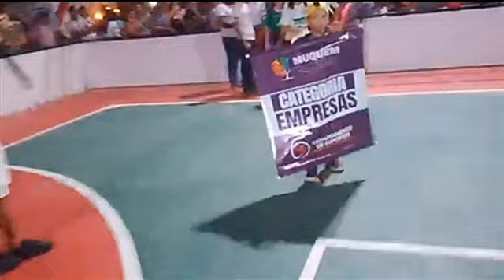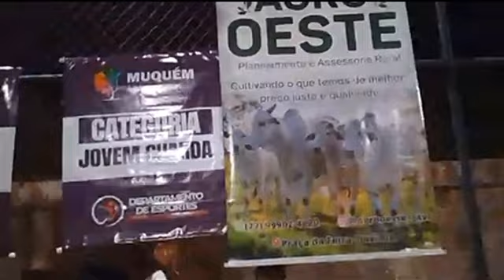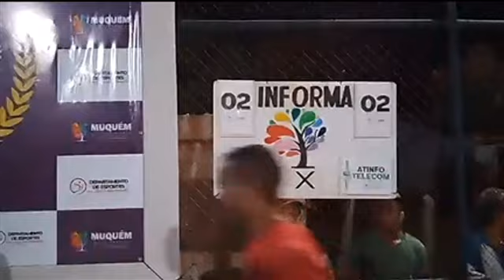CAMPEONATO DE FUTSAL 2023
Nosso repórter Kojac Pytter em transmissão ao vivo para nosso Instagram do campeonato de futsal.